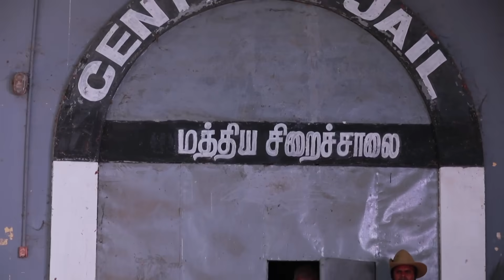CHANDRALEKHA Serial | Episode 1372 | 02nd May 2019 | Shwetha | Dhanush | Nagasri |Saregama TVShows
Crew:

Cast: Shwetha Bandekar, Nagasri, Dhanush, Rajesh, Meenakumari, Krithika, Maanas, Arun, Mahesh, Athina, Sunil Kumar,  Surekha, Varun Mitra, Rishi, Sakshi Siva, Suresh Krishnamoorthy, Dubbing Janaki, Thyagarajan, Arun Kumar, Thowfiq & Nandhini.

Director – R.Nandhakumar
Cameraman – Prakash
Screenplay & Dialogues – Selvam
Editor – S A Ramesh kumar